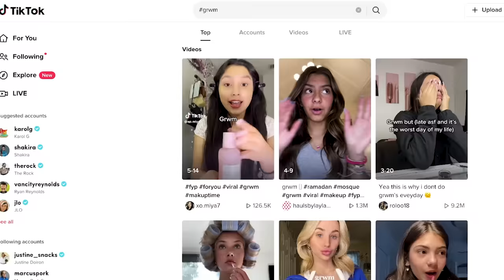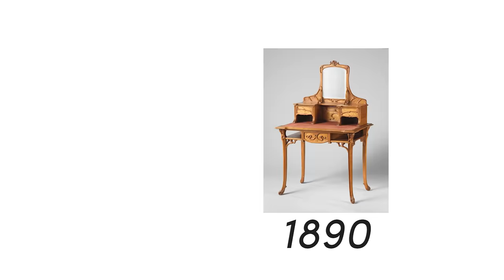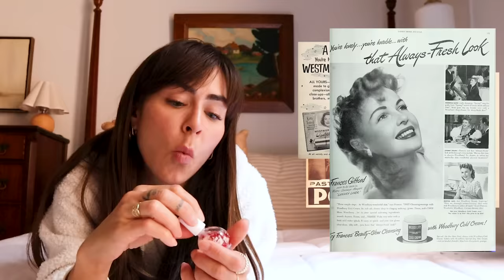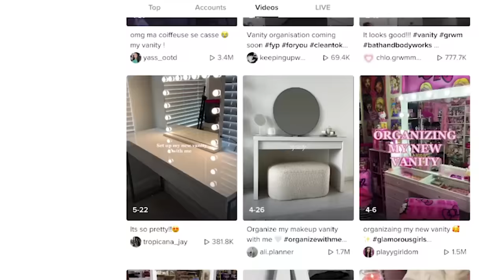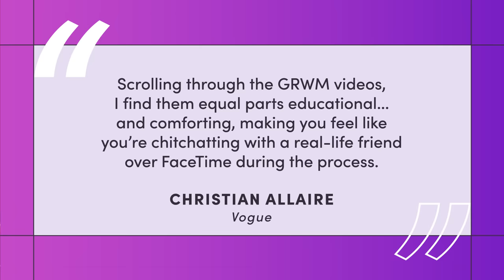How “Get Ready With Me” Started With A Dressing Table | Iconic Objects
Check out the new season of Iconic Objects hosted by Becky Lynn of The Sorry Girls

Welcome to Iconic Objects, hosted by YouTuber, and Interior Designer, Caroline Winkler!

Join us as we dive deep and uncover the unique histories and origin stories behind the most ubiquitous objects in home design. In this episode we find out how the vanity table started out as an exclusive statement piece for French aristocracy and became an essential item for many of today’s women.

About Wayfair:
Wayfair offers a zillion things home.  With one of the world's largest online selections of furniture, home furnishings, décor and goods, including more than seven million products from over 7,000 suppliers, Wayfair helps people find the perfect product at the right price. Our extensive selection and superior customer service coupled with the convenience of online shopping, make it easier than ever before to find exactly what you want for your home at a price you can afford.

Chapters:
Intro - 00:00
GRWM - 00:28
The First Influencer - 01:17
Getting Ready Through The Ages - 02:30
The Mechanical Table - 03:47
The 20th Century Vanity - 04:53
The Vanity Today - 06:44
GRWM Again - 07:46
Glamour And Vulnerability - 09:38
Conclusion - 10:33